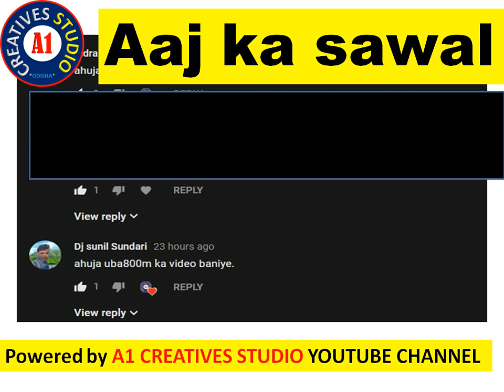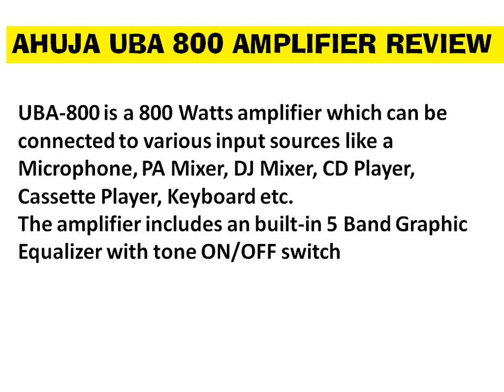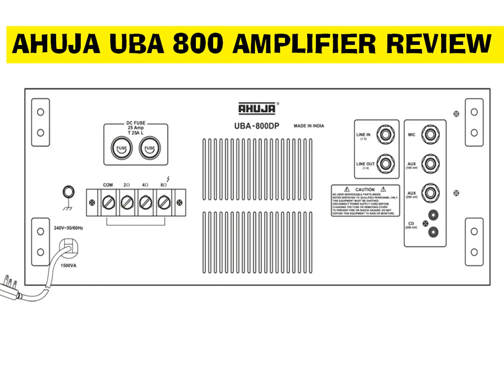Ahuja UBA 800 booster amplifier for DJ and PA system Review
watch it..share..

1.NIKON 7000D DSLR
2. CANON 700D DSLR
3. CANON 1300D DSLR
4. I PHONE 6S PLUS
5.GoPro Hero5 Black Action Camera
6.Green BackDrop Background 8x12 Ft for Studio Backdrop
7.Digitek DTR-510VD Professional Tripod
8.Rode MicROPHONE
9.FILMCITY Jib Crane
10.Light Reflector
11.Mini Tripod(MOBILE)
12.DSLR Camera Track Dolly Slider
13.DSLR Video Camera Stabilizer Steadycam
14.LAPTO CORE I7 FOR EDITING
15.Umbrella Video Light Studio Kit
16.JBL GO Portable Wireless Bluetooth Speaker
17.Mi 20000mAH Power Bank 2
18.professional backpack

1.Yamaha MG06X 6-Input Compact Stereo Mixer
2.Boss DD-3 Digital Delay Pedal
3.Behringer EQ700 Graphic Equalizer
4.Shure SM58-LC Cardioid Vocal Microphone
5.Rode NT1KIT Cardiod Condenser Microphone
6.Pop Filter
7.CHEAP Professional Condenser Microphone Mic
8.PYLE - 48v Phantom Power Supply
9.PreSonus Audiobox iTwo Studio USB/iPad Hardware/Software Recording Kit
10.Roland Micro Cube GX Amplifier
11.MEDHA Portable Rechargeable PA Amplifier Cube-40DX with Speaker FM,BLUETOOTH& USB Player
12.Roland JUNO-DS88 88-key Synthesizer
13.OCTOPAD SPD 20X
14.Roland SPD-30 Version 2 Octapad
15.Roland SPD-SX Sampling Percussion Pad
16.Roland HandSonic HPD-20 Digital Hand Percussion
17.Double Gajra Tabla